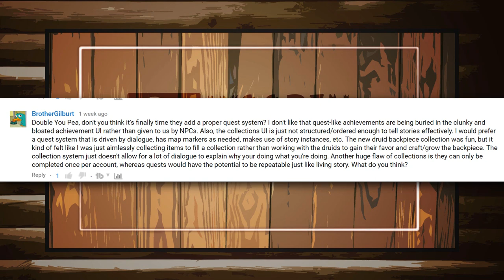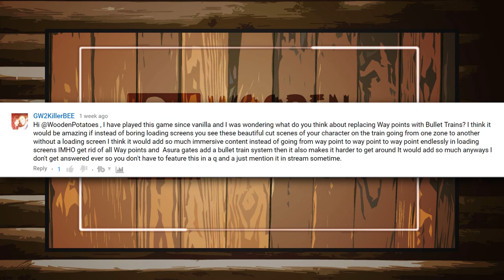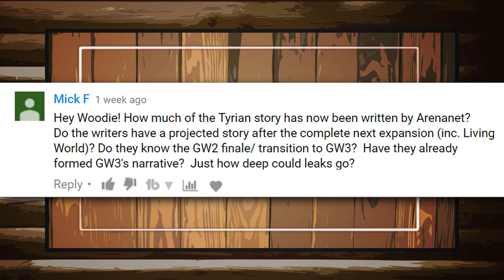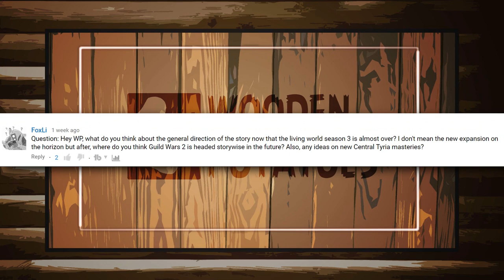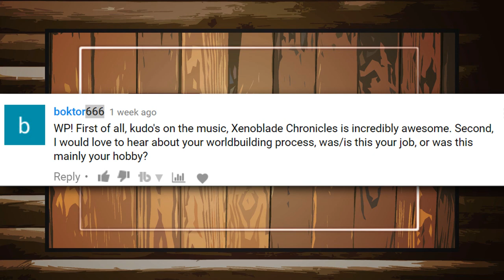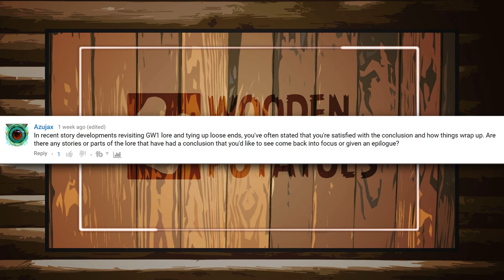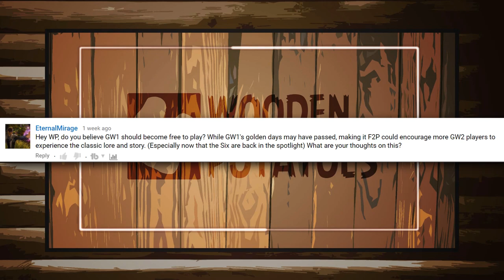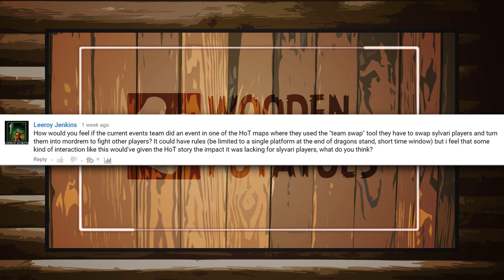Questions and Answers EP94, Guild Wars 3 Possibilities and Bullet Trains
Excellent job with the top quality questions and high amount of them last time, guys! I'm very happy to keep these rolling, even if it feels like a lot of it is previously charted territory.